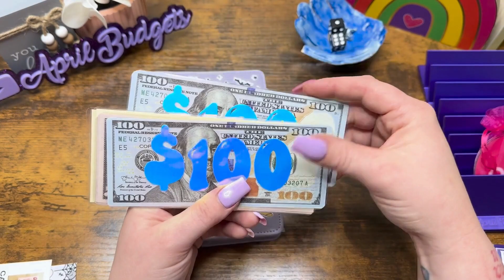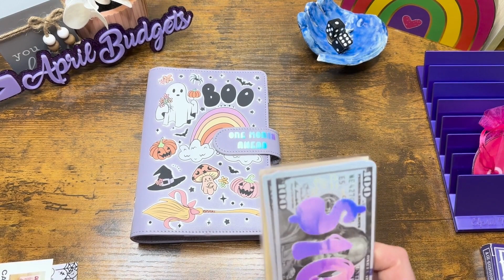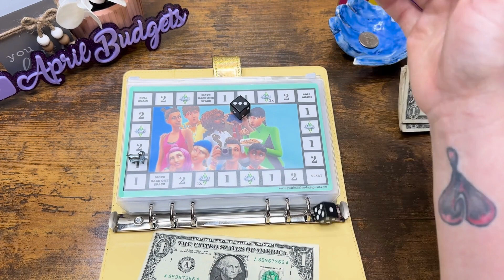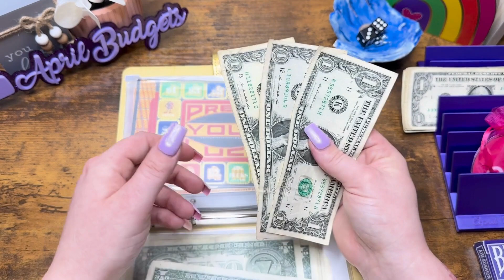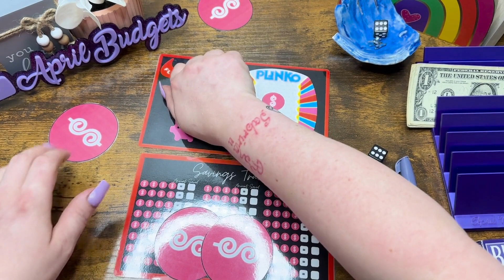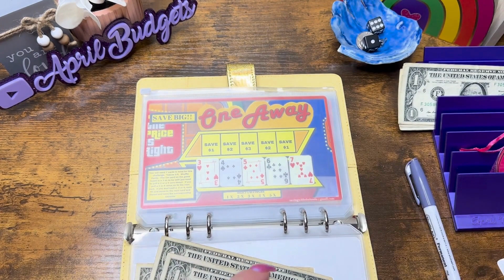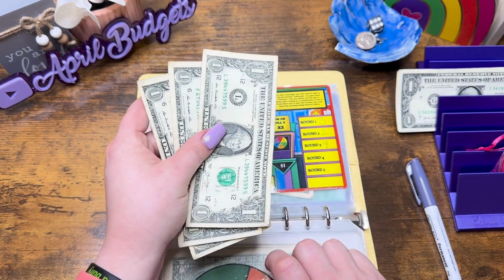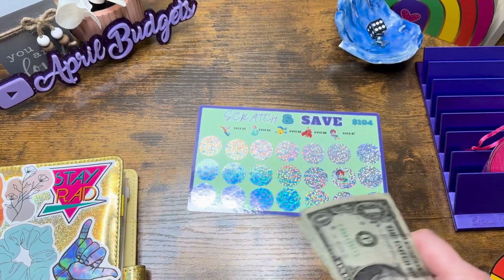Saving With Shalonda Saturday On Sunday/ Low Income Edition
It's Saving with Shalonda Saturday on Sunday at April Budgets.

Saving with Shalonda Etsy Store

Where to find my happy mail Items
One Month Ahead Binder
Saving with Shalonda
Princess 4 pack A5 Challenges

Canva
Music Canva Pro
Phone Mount

U3EDEE
I am not a financial advisor this is just my budgeting journey and what works for me